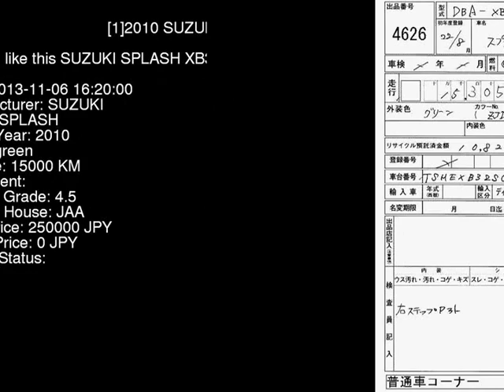2010 SUZUKI SPLASH XB32S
the Authority on JDMs since 2007!  . Details on this car from auction in Japan